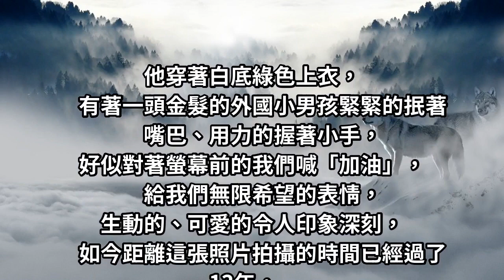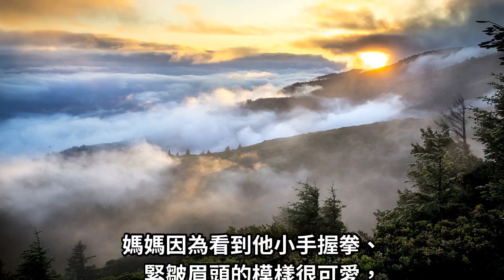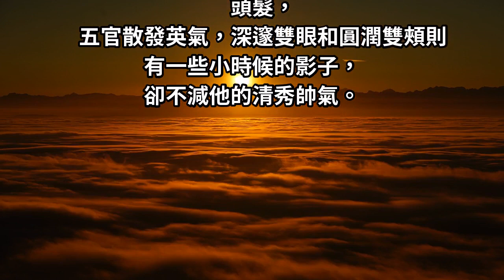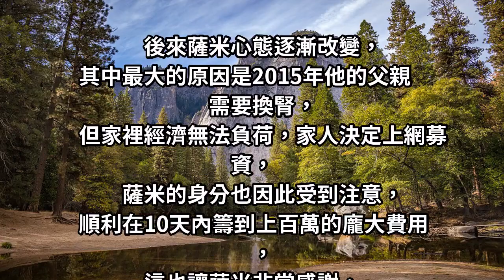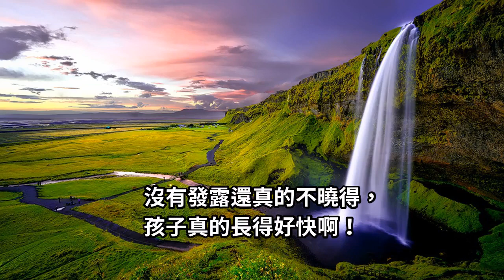再熟悉不過的「握拳寶寶」長大了！13歲蛻變成英氣少年，網友又被萌一次！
這位身穿綠色上衣的外國小男孩緊抿嘴巴、小手握拳，就像在對著螢幕前的我們喊「加油」